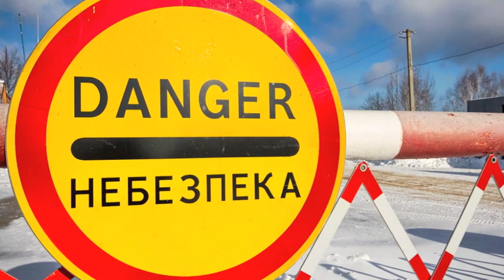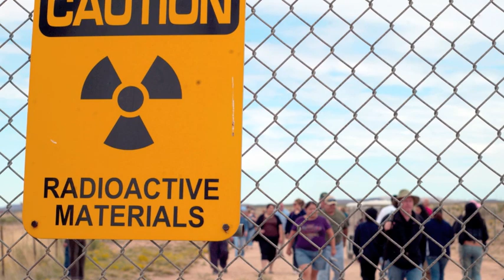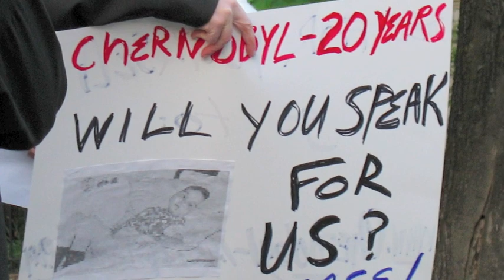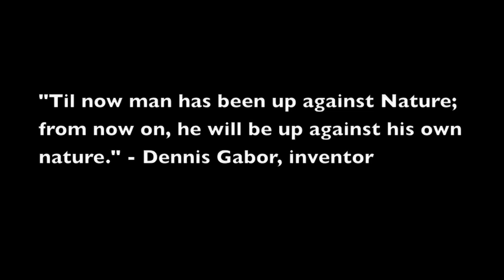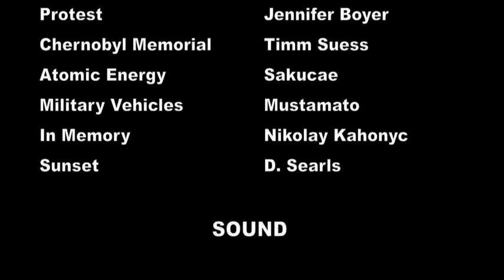Chernobyl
Students in the BIO7: Environmental Biology course were given an unusual assignment this past Fall 2010. Their task was to create a video project, using open-source materials that described a current topic in environmental biology. Students integrated images, narrative and music with the goal of using knowledge gained within the course to become teachers to other students and the general public. The students in the course rose to the occasion and produced exceptional work that is creative, intuitive, and educational. At the end of the semester, a panel gathered to assess the outcome of student efforts and the top eight films were selected. This video was researched, written, designed and produced by Weilin Mun, Ruth Tam, Jin Chen, and Chris Larson.

 Opinions expressed in this video are of the students and do not necessarily reflect the opinions of the Environmental Studies Program or Tufts University.